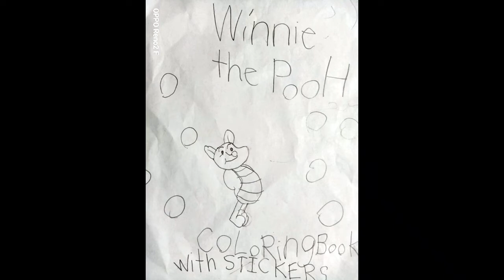How To Draw A Cartoon Character? Grey axel 1st VLOG with sophia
Welcome to my Grey Axel kids tvlog channel!
Thanks :) in this video i made a drawing together with my cousin sophia of Winnie the Pooh and friends!

Materials we used:

Pencil's
Bond paper's
Winnie the pooh reference's
Pencil sharpener